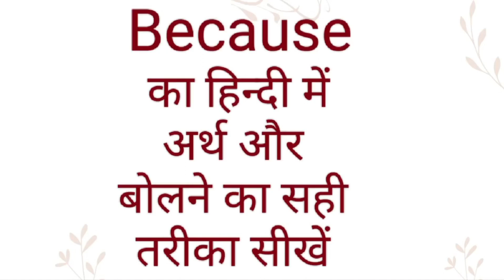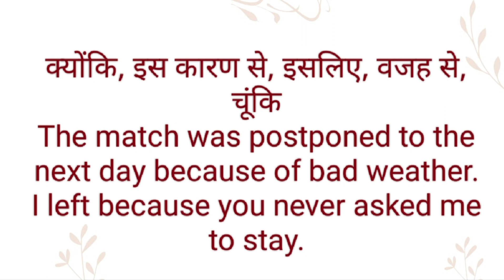Because ka hindi meaning l Because ka english meaning l